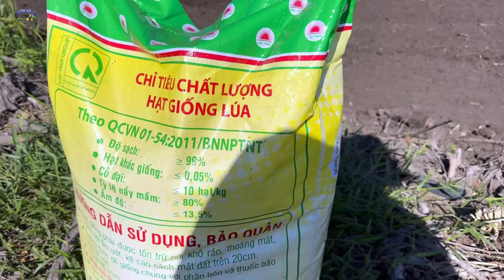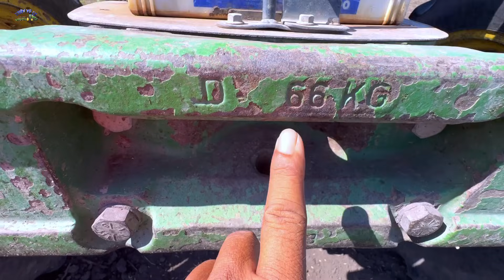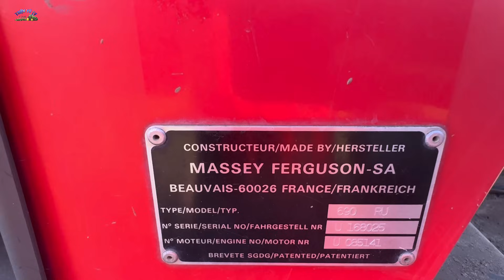Tài xế xới đất khô chạy khá nhanh cho kịp anh em sạ lúa ở mỏ công tân biên